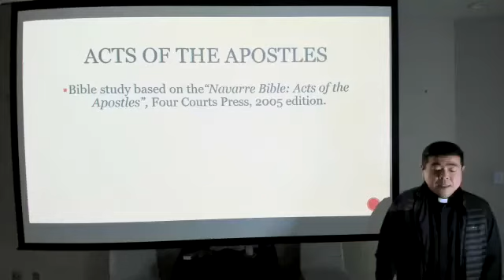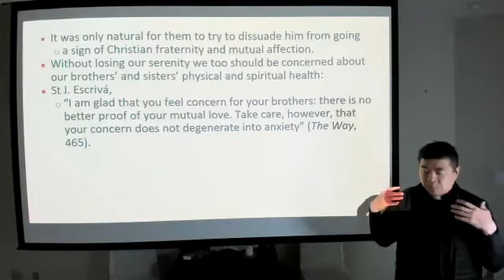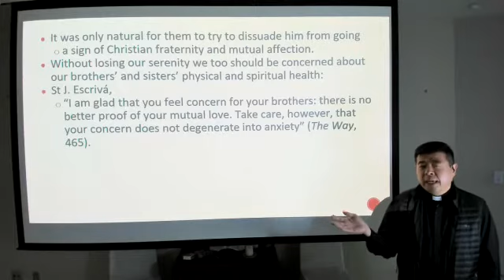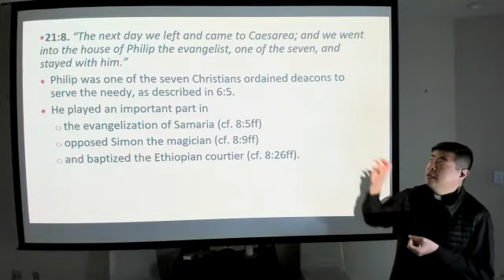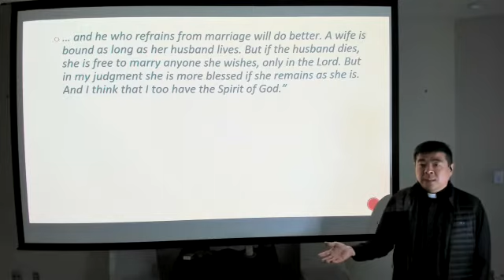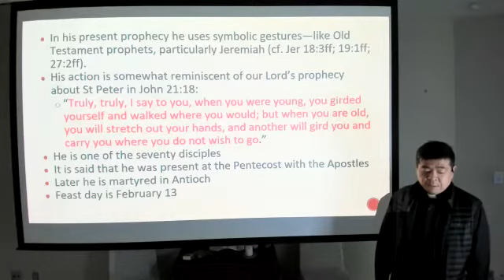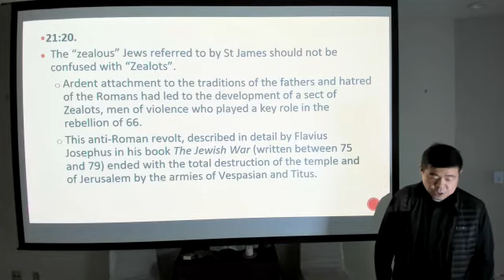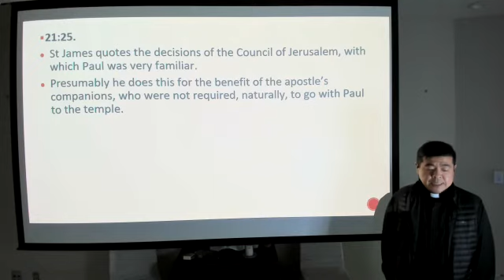Bible Study 42 - Acts of the Apostles